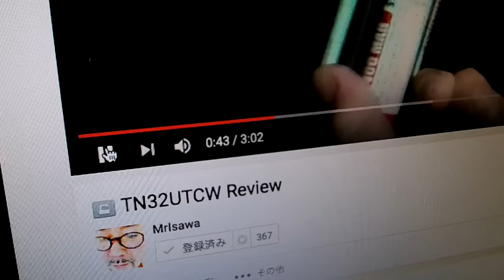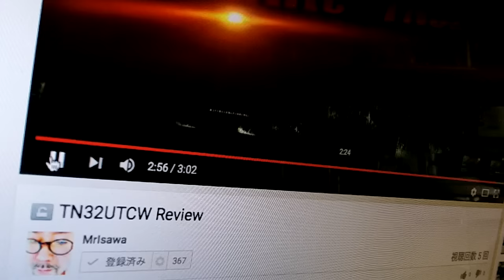当選者はあなた！